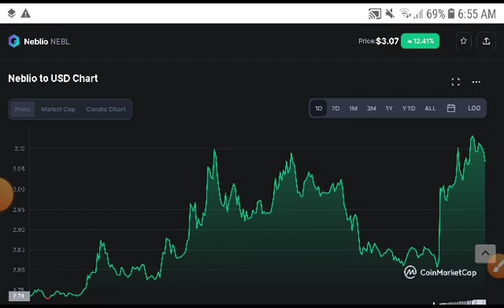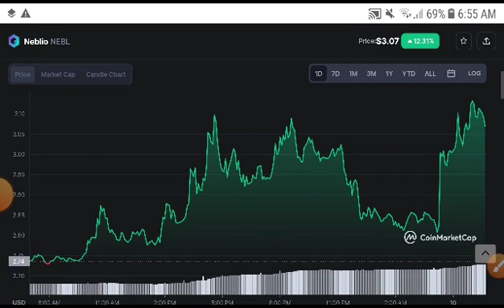NEBL Coin Today Updates! Neblio coin Price Prediction! Neblio News Today